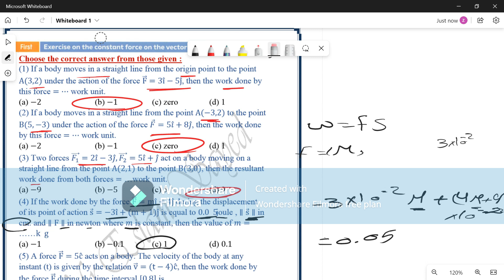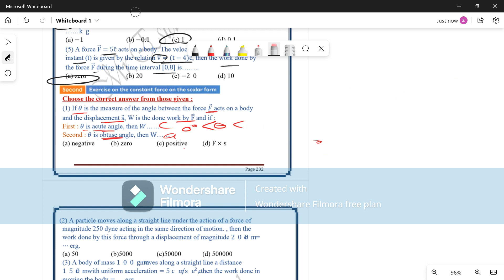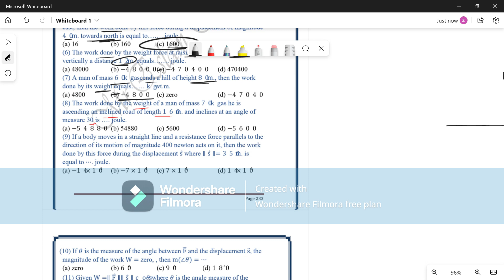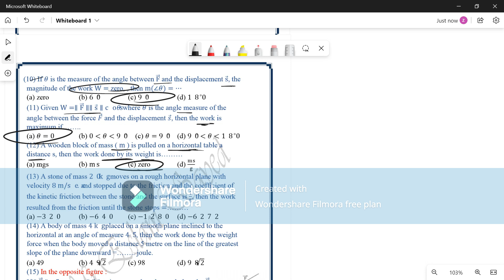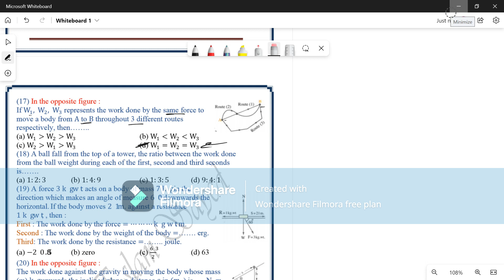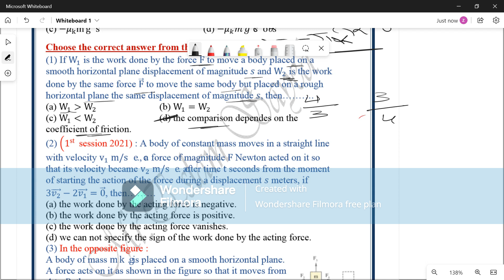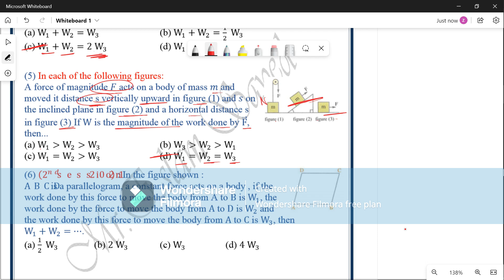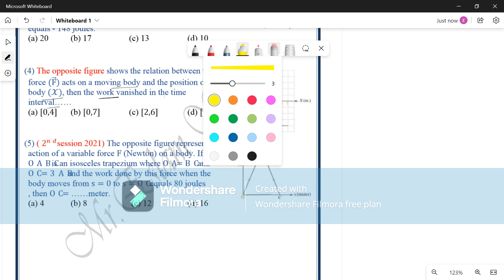Sec.3 Dynamics (Work Ch4 L1) Applied Math